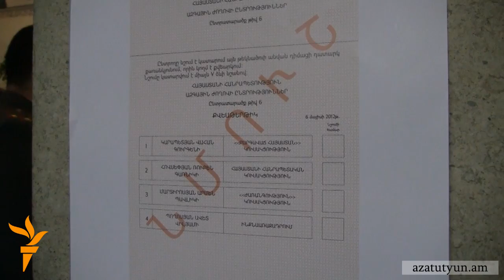2 թեկնածու հայտարարել են թիվ 1-ում առաջադրվելու մասին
Ռուբեն Հայրապետյանի` պատգամավորական մանդատից հրաժարվելուց հետո թիվ 1 ընտրատարածքում առաջադրվելու մտադրության մասին արդեն հայտարարել են նախկին պատգամավոր Ստյոպա Սաֆարյանը («Ժառանգություն») եւ լրագրող Արտակ Եղիազարյանը: